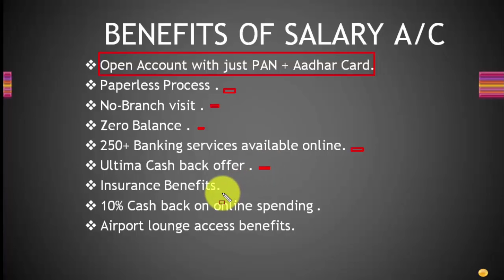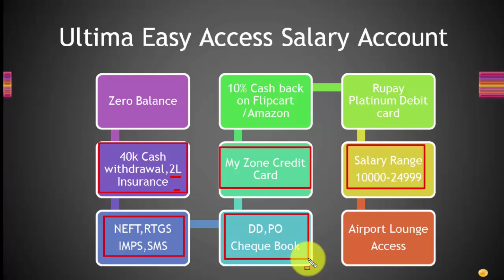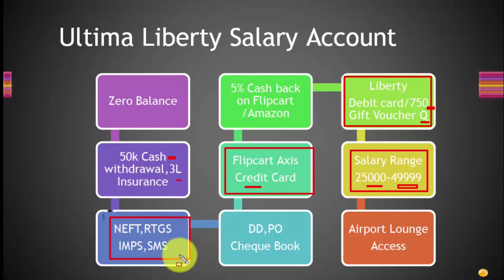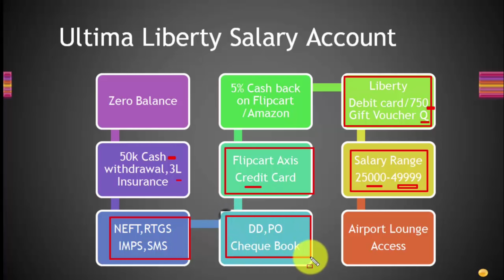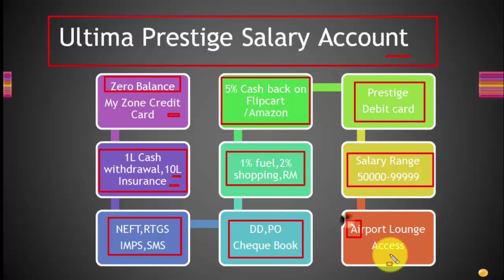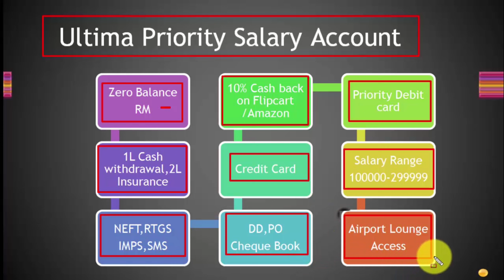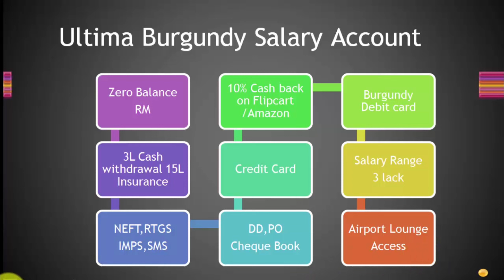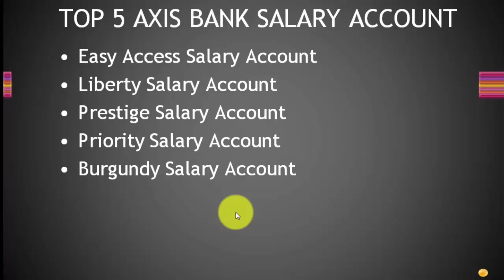Top 5 Axis Bank Salary Account Full Details l Top 5 Salary Account Axis Bank l Technical Agent Vinod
Aaj ke is video mein mein aapko Axis Bank ke top 5 salary account ke bare mein sab kuchh batane wala hun